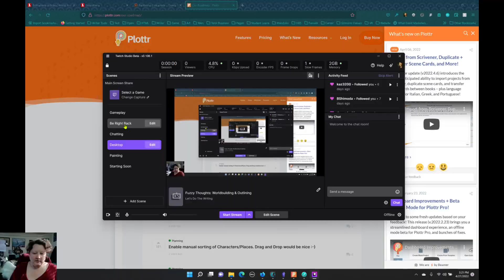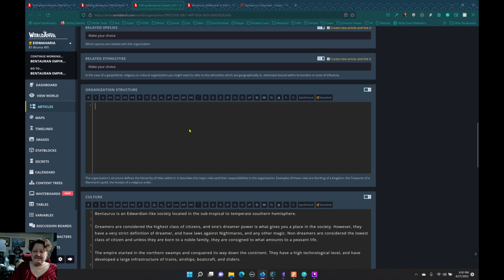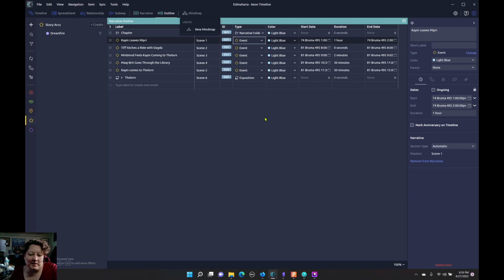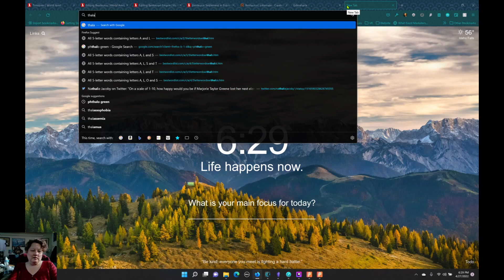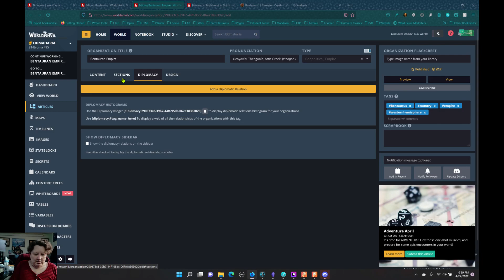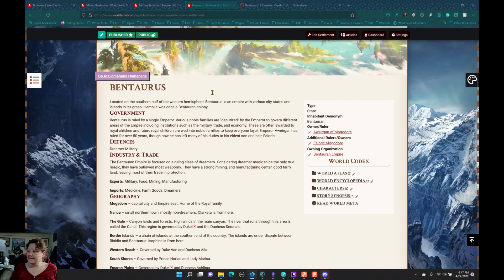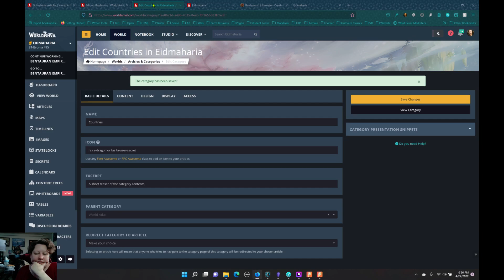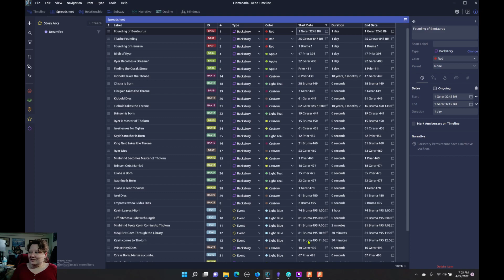Fuzzy Thoughts: Worldbuilding & Outlining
This time in World Anvil I show off how I now know how Settlement and Organizations work. I decide how to move forward and begin work on Hemalia. Gir and Quibble make an appearance too!  Also a bit of fun Aeon Timeline vs World Anvil's time line feature.